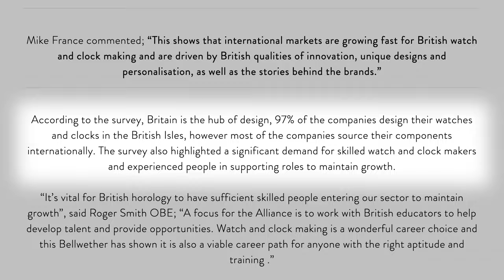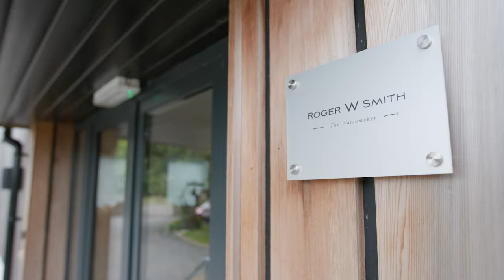The Secret Behind Roger W Smith's First Public Watch Release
We had the privilege of interviewing Roger W Smith about his views on British watchmaking, the upcoming British Watchmakers Day in March as well as the special watch that he has been working on for the past 11 months.

Video Chapters:
0:00 Intro
1:06 The Inaugural British Watchmaker's Day
5:04 "There's no British watch industry"
12:05 Roger W Smith's Special Edition Watch
14:57 What makes a watch British?
19:22 Why did Roger W Smith become a watchmaker?
21:30 Which is Roger W Smith's favourite watch?
23:45 What is the future of the British watch industry?
28:57 Expectations about the British Watchmaker's Day